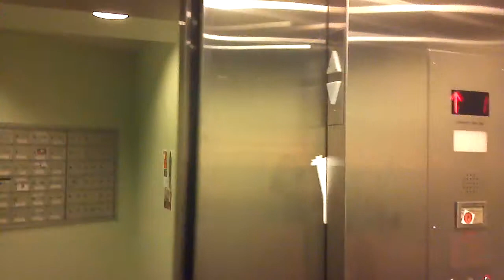elevator dick - in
helping tony move - pt. 1